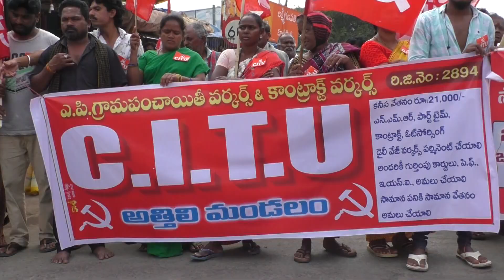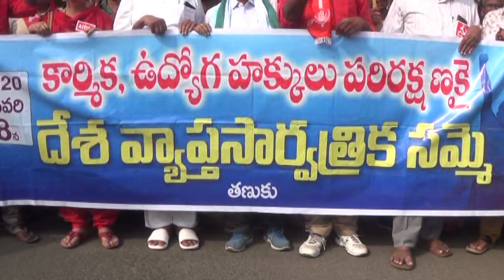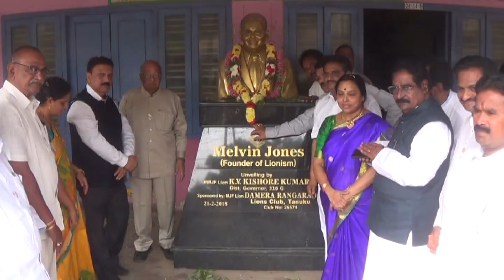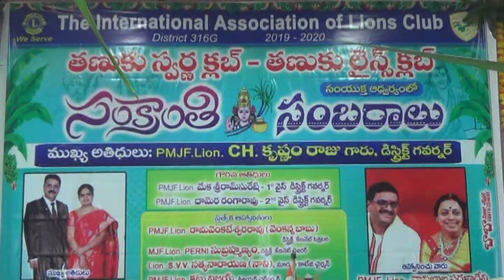08 01 2020 NEWS 01